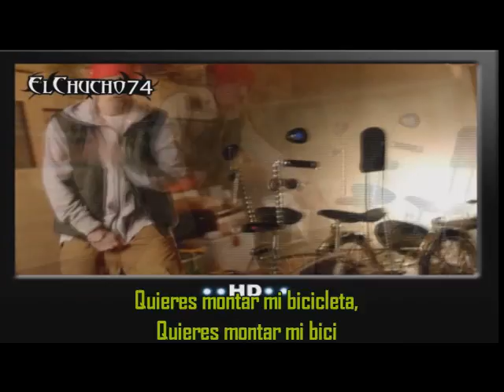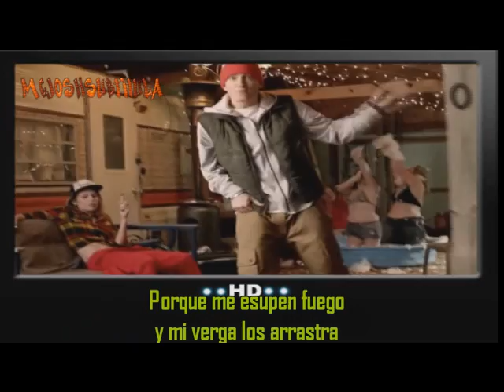Skylar Grey ft Eminem - C'mon Let Me Ride Subtitulado Al Español (Official Video)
especial agradecimiento ah: josh
gracias por trabajar conmigo